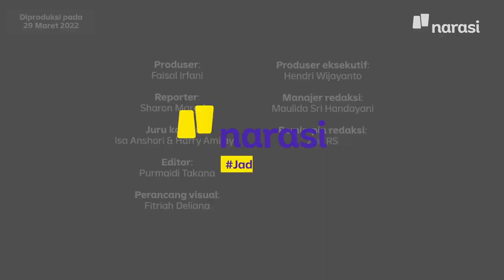Dubes Ukraina: Rusia Menjajah dan PBB Tak Ada Gunanya | Bicara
Invasi Rusia ke Ukraina tercatat sebagai salah satu serangan terbesar pasca-PD II. Efeknya tak main-main: geopolitik memanas, korban berjatuhan, hingga gelombang pengungsi.

Narasi berkesempatan berbincang dengan Duta Besar Ukraina di Indonesia, Vasyl Hamianin, untuk membahas kondisi terkini, pandangannya soal Rusia, dan apa yang bisa dilakukan di masa mendatang. | Narasi Daily

(Narasi)